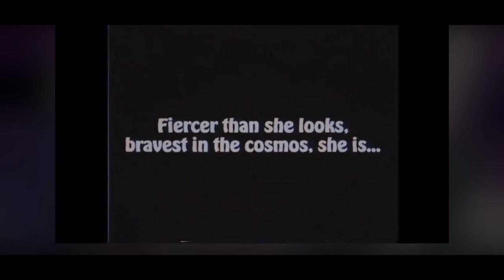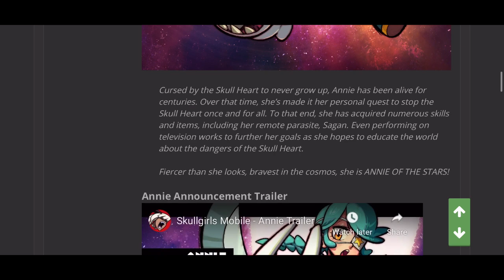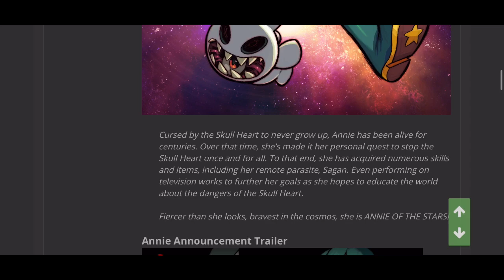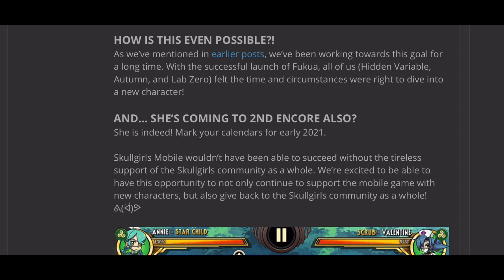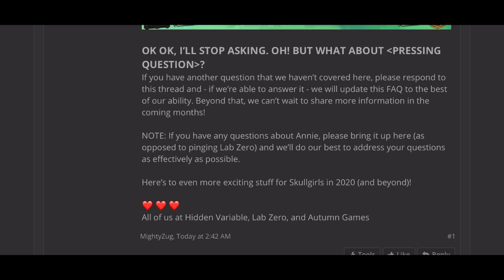Skullgirls Mobile - Annie Coming Soon!! Character Reveal Commentary, Notes and Impressions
Oh no it's 5am again lmfao